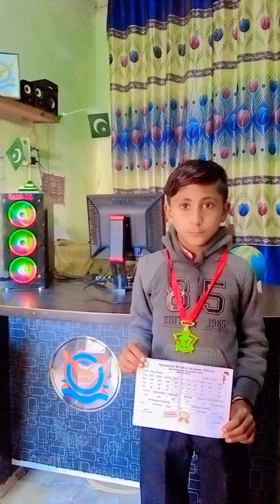Students of Shaheen Public School Phull who have gotten Positions through the Terminal Examination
The students of Shaheen Public School Phull exemplify brilliance, embodying a spirit of relentless dedication to both academics and personal growth.